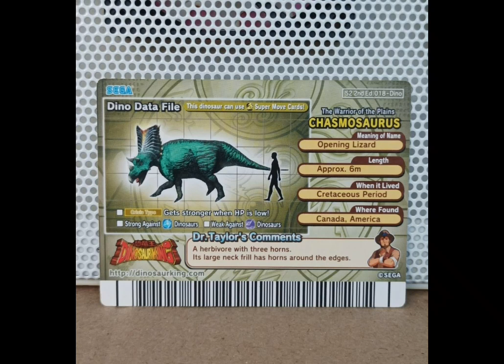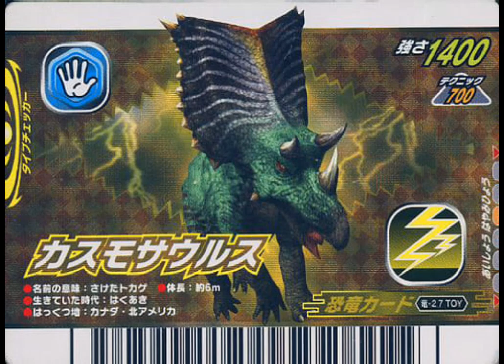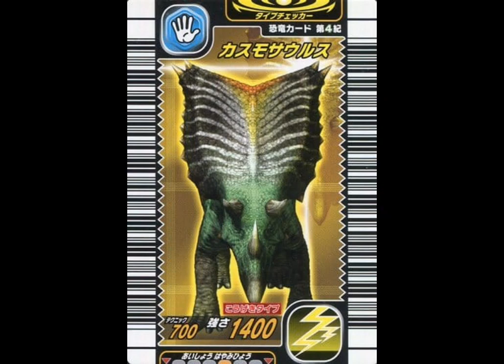Análisis al chasmosaurus de Dino Rey